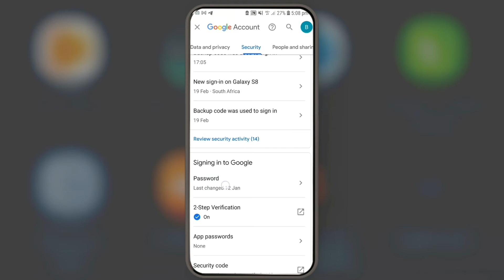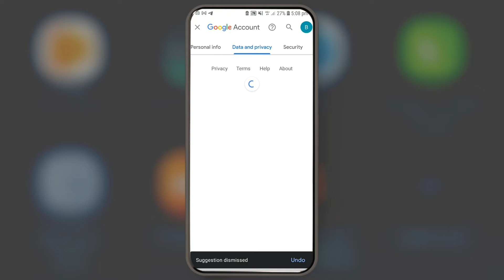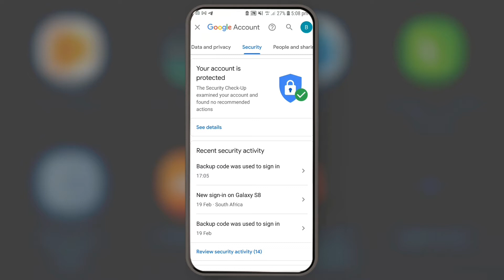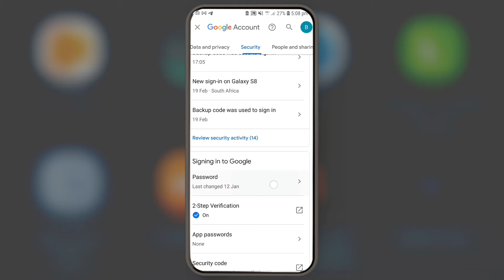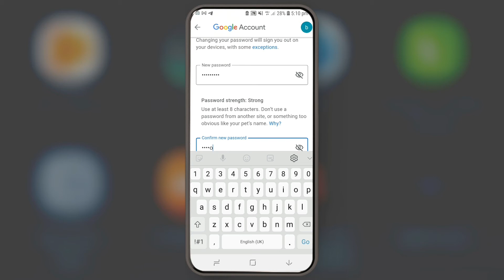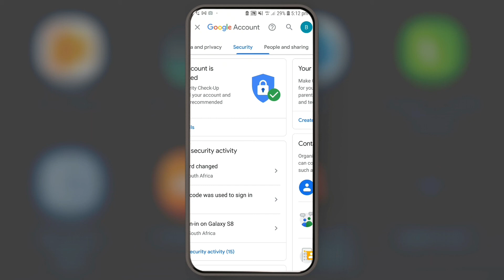Akkata Password Email itti Jijjiran - How to Change Gmail Password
🔴 Video kana irratti Haala Salphaa taheen Akkamitti akka Password Email itti Jijjiran walin ilaala

🔴 How to Change Gmail Account Password

⏺ Links